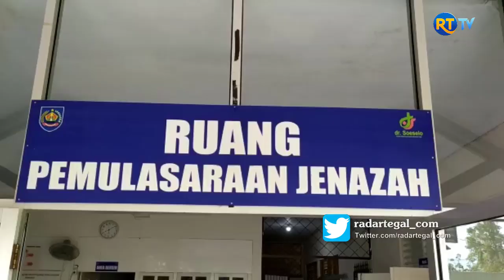Buntut Perang Sarung di Tegal, Satu Tewas 12 Lainnya Diamankan